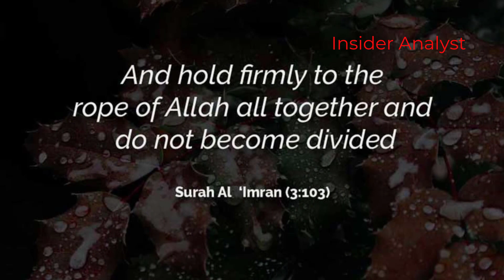10 Inspirational quotes Al Quran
"And We have certainly created for Hell many of the jinn and mankind. They have hearts with which they do not understand, they have eyes with which they do not see, and they have ears with which they do not hear. Those are like cattle; rather, they are more astray. It is they who are the heedless." (Quran 7:179)
This verse inspires us to be mindful and not become like those who are lost and unaware of their surroundings.

"And whoever is conscious of Allah, He will make for him a way out. And will provide for him from where he does not expect." (Quran 65:2-3)
This verse inspires us to trust in Allah and to remain conscious of Him, knowing that He will provide a way out of any difficulties and provide for us from unexpected sources.

"And We have certainly made the Quran easy for remembrance, so is there any who will remember?" (Quran 54:17)
This verse inspires us to make an effort to read and remember the Quran, knowing that it has been made easy for us to do so.

"Verily, with every difficulty there is relief." (Quran 94:6)
This verse reminds us that even in the midst of difficult times, relief is always around the corner and that we should have faith that Allah will ease our struggles.

"And do not lose hope in the mercy of Allah. Indeed, none lose hope in the mercy of Allah except the most ungrateful people." (Quran 12:87)
This verse inspires us to have hope in the mercy of Allah, even in the toughest of times, and reminds us to be grateful for His blessings.